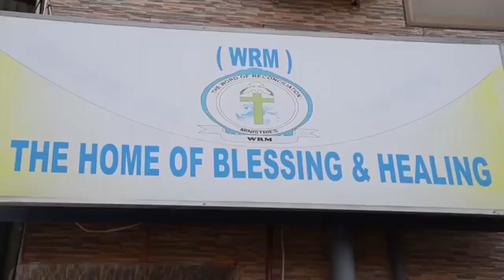"Katibu Mkuu wangu lazima tuwatoe sadaka haiwezekani tuwadanganye Wananchi" Mpina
Waziri wa Mifugo na Uvuvi Luhaga Mpina ametoa maagizo saba kwa Katibu Mkuu wa wizara hiyo nakutaka yatekelezwe ndani ya siku saba nakusema atawatoa sadaka watendaji ambao watashindwa kudhibiti  madawa ambayo yamepita muda wake